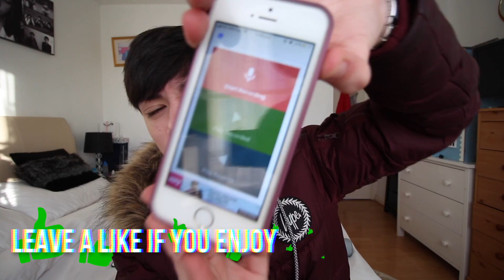BACKWARD REVERSE VOICE CHALLENGE! *FUNNY*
IN TODAYS VIDEO I TRY TO DO THE REVERSE VOICE CHALLENGE WHICH IS WHERE YOU TRY TO SAY WORDS BACKWARDS AND ITS CRAZY!